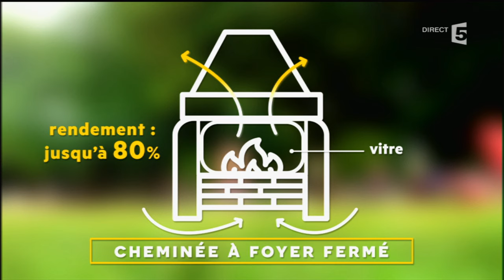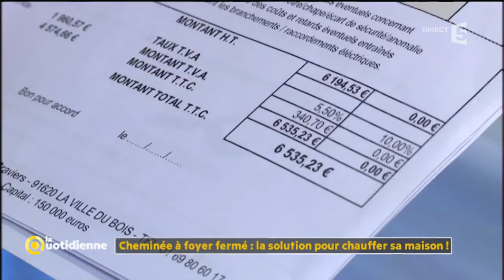Cheminée à foyer fermé : la solution pour chauffer sa maison ! - La Quotidienne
Quand on parle "cheminée", on a forcément cette image des flammes et du crépitement … Sauf qu’en matière de cheminée il y a des flammes qui chauffent beaucoup, un peu ou pas du tout.